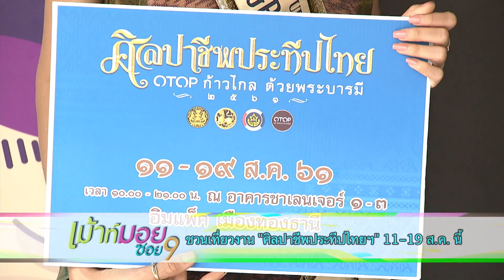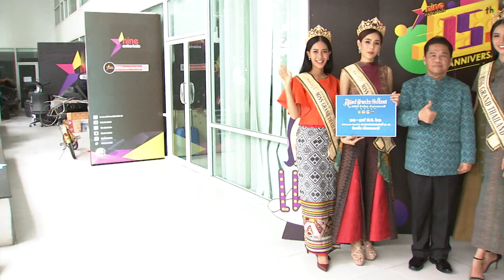“SWEAT 16” ชวนฟังเพลงใหม่ “TKO”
สดใสแต่ก็แข็งแกร่ง คงเอกลักษณ์ผสานความเป็นไทยและญี่ปุ่นไว้ด้วยกันค่ะ ไอดอลเกิร์ลกรุ๊ป “SWEAT 16” ที่มาพร้อมซิงเกิ้ลใหม่ “TKO (ทีเคโอ)” ออริจินัลเพลงไทยเพลงแรก โดยนักแต่งเพลงแถวหน้า “ไก่ สุธี แสงเสรีชน” และ “บอย โกสิยพงษ์”  แถมยังได้แร็ปเปอร์ชื่อดังจากแดนปลาดิบ “Ken The 390” มาแต่งท่อนแร็ปภาษาญี่ปุ่นให้อีกด้วย ซึ่งเพลงนี้ได้แรงบันดาลใจมาจากเพลงปี่มวยของไทย  สาวๆ ก็เลยต้องฝึกต่อยมวยเพื่อความแข็งแรงของท่าเต้น

 “มอส น้ำอ้อย” มิสแกรนด์ 2018 นำทีมรองอันดับ 1-4  สวยเจิดในชุดผ้าไทยมาชวนชาวซอยเก้าไปสืบสานความเป็นไทยกันในงาน “ศิลปาชีพประทีปไทย OTOP ก้าวไกลด้วยพระบารมี ครั้งที่ 7”  มหกรรมรวมผ้าไทยกว่าหนึ่งแสนผืนให้ได้ชมได้ช้อป ตลอดจนสินค้าโอท็อปจากทั่วประเทศ  เลือกดูกันได้แล้วตั้งแต่วันนี้ ถึง 19 สิงหาคมนี้ ที่ชาเลนเจอร์ ฮอล์ 1-3 อิมแพ็ค เมืองทองธานี

 20:45 น.  ตามไปดูปูกับรายการ กบนอกกะลา  ตั้งแต่ที่ยังเป็นลูกปู ซึ่งต้องคัดเลือก และเลี้ยงดูอย่างดีถึงจะได้ปูดำเกรดพรีเมี่ยม  รวมถึงออกทะเลหาปูม้าที่ต้องมีกฎในการจับ  ในตอน กินปู รู้คิด เป็นมิตรกับทะเล ปักหมุดรอเล้ย วันพฤหัสบดีนี้ ทางช่อง 9 MCOT HD หมายเลข 30